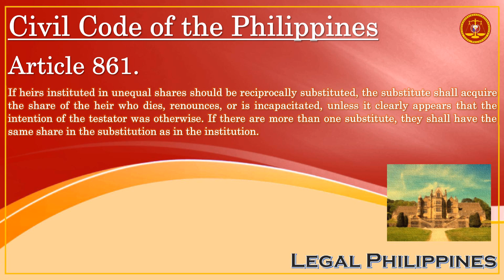What If Heirs Instituted In Unequal Shares Are Made Reciprocal Substitutes? | Civil Code Article 861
CC0861
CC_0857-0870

Republic Act No. 386 Civil Code of the Philippines, Book III Different Modes of Acquiring Ownership, Title IV Succession, Chapter 2 Testamentary Succession, Section 3 Substitution of Heirs

Article 861. If heirs instituted in unequal shares should be reciprocally substituted, the substitute shall acquire the share of the heir who dies, renounces, or is incapacitated, unless it clearly appears that the intention of the testator was otherwise. If there are more than one substitute, they shall have the same share in the substitution as in the institution.